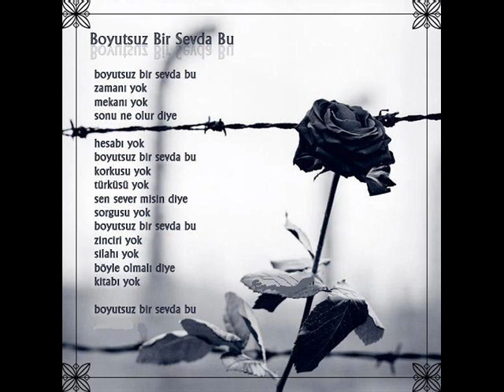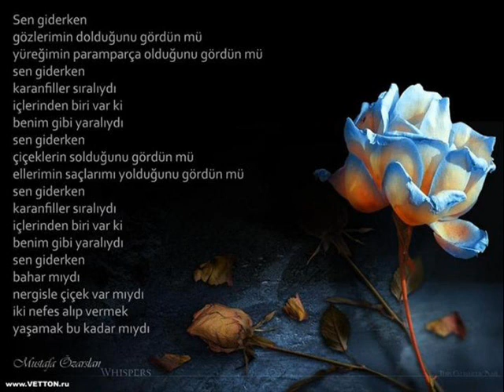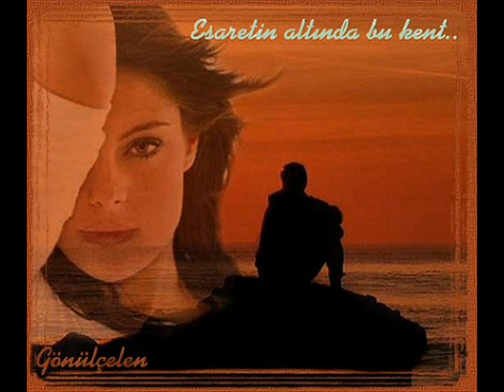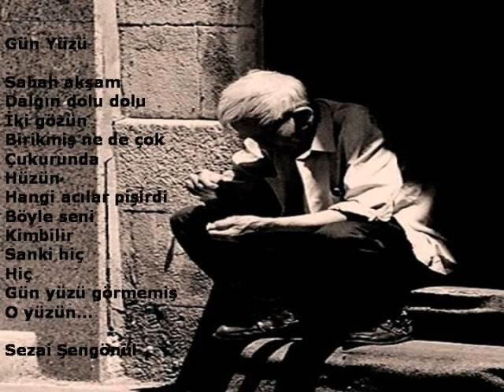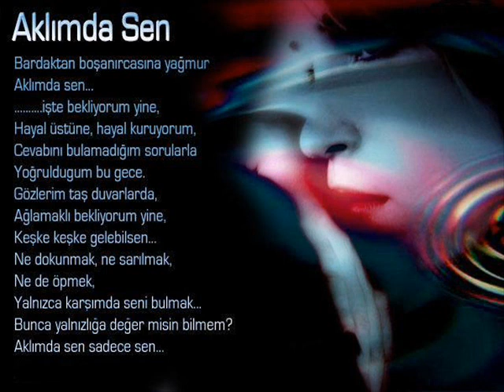MURAT ÇELİK DİNLE BE